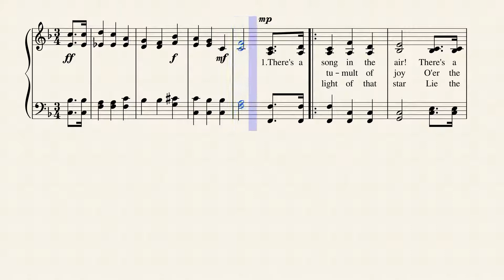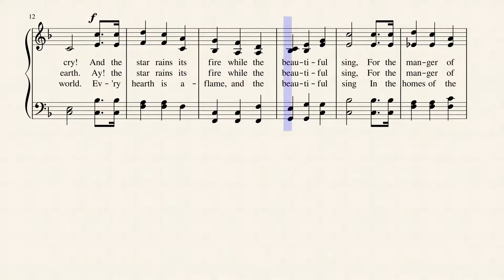There's a Song in the Air (CHRISTMAS SONG) by Karl P. Harrington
Written in 1872 by Josiah G. Holland, this Christmas Song is published in 178 hymnals.  I've set it to the sound of "Music Box" for effect.  Josiah's biography:  Holland, Josiah Gilbert, was born at Belchertown, Massachusetts, July 24, 1819. He was for some time on the staff of the Springfield Republican, and became in 1870 the editor of Scribner's Magazine. He has written several successful books, and some poetical pieces. One of the latter, "For summer's bloom, and autumn's blight" (Praise in and through all things), was included, from Bitter Sweet, 1858, in the Boston Unitarian Hymn [and Tune] Book for the Church & Home, 1868. He died Oct. 12, 1881. --John Julian, Dictionary of Hymnology (1907)